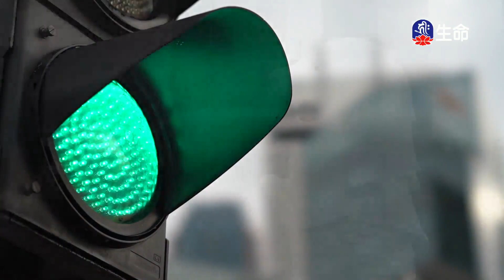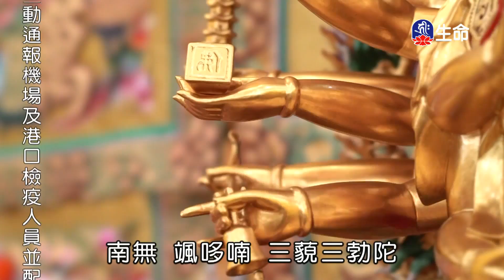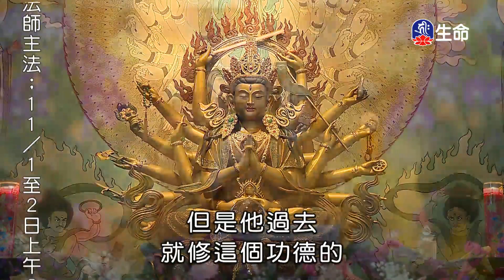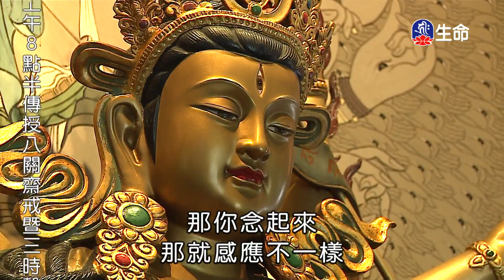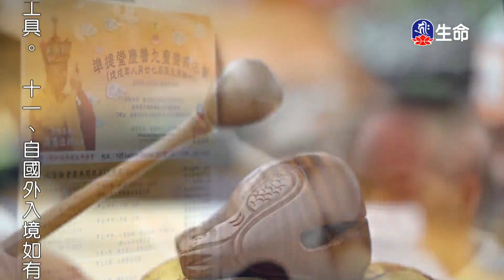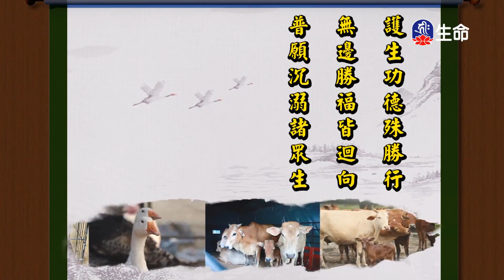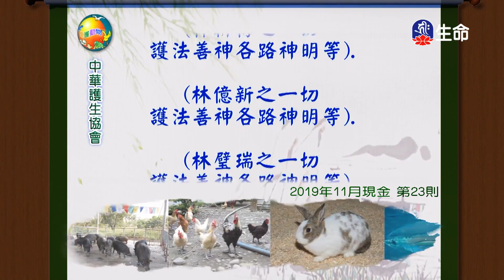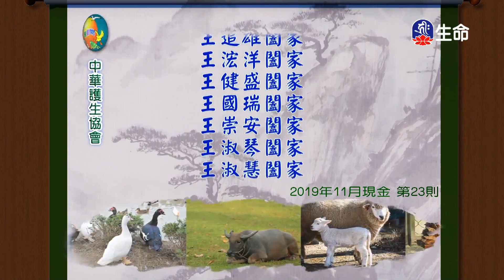準提法門-1_海濤法師心靈講座_(lifetv_20201030_15：00)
海濤法師心靈講座_準提法門。